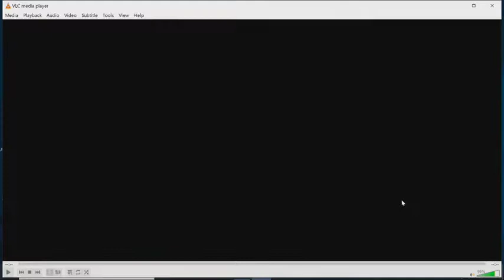EPL Forward Thinking Speaker Series - Mayor Don Iveson: Building a City for 2 Million People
In a few decades, over two million people could be calling Edmonton home. Our growth is a reflection of our economic strength and quality of life, but growing sustainably, not just growth itself, should be our main goal. That is where Edmonton’s City Plan comes in. On January 30, 2020 Mayor Don Iveson was joined by young Edmonton leaders Kaelin Koufogiannakis and Robyn Taylor to discuss what it takes to build the Edmonton of tomorrow, including how we can plan for a city that will attract talent and offer generations of Edmontonians a good quality of life and a bright economic future.